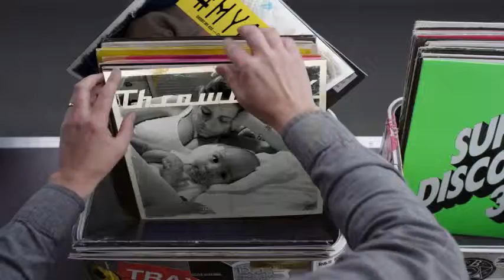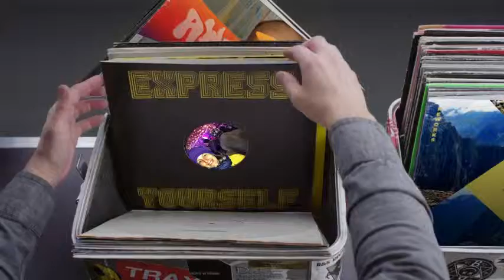Hashtag My Ass - Delmofonseca Record Box